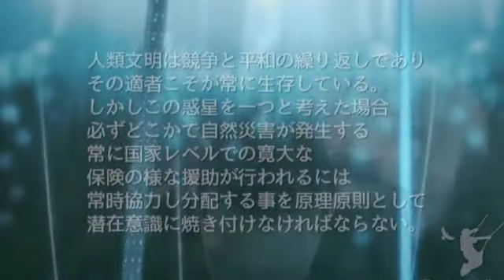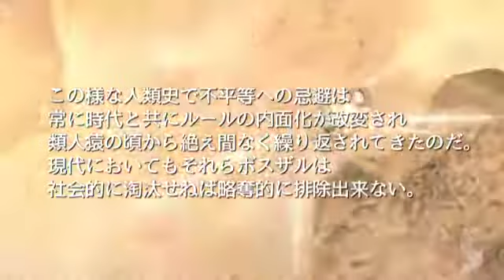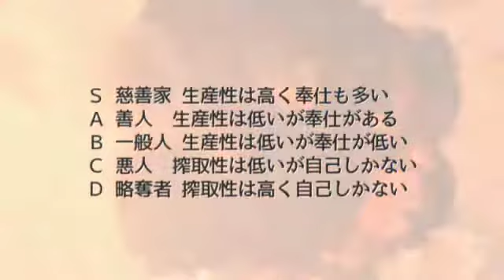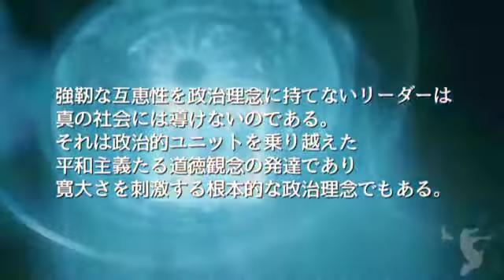国家と道徳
■ 特異能力者勉強会 ディスコード